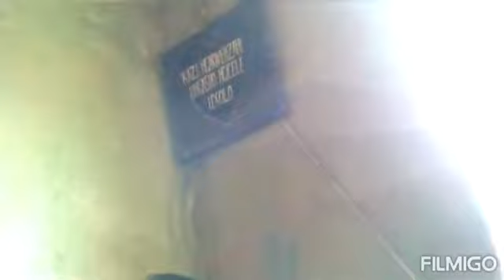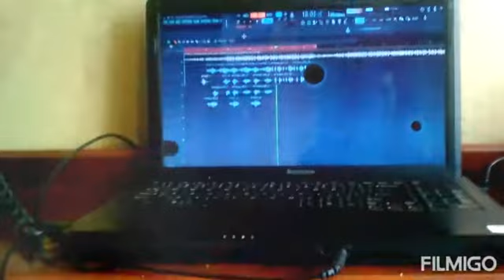Uthando lwe Hip-hop love of Hip-hop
Blackworld